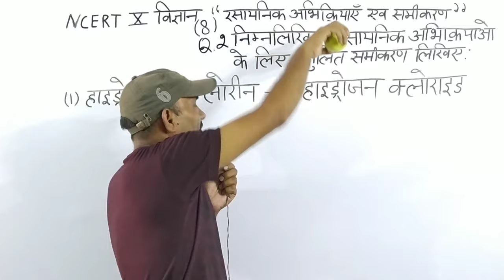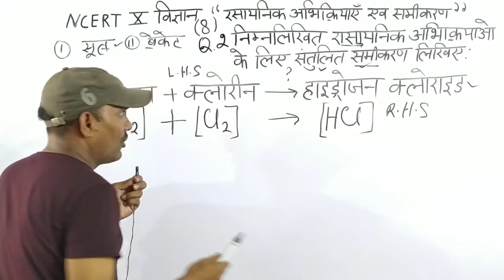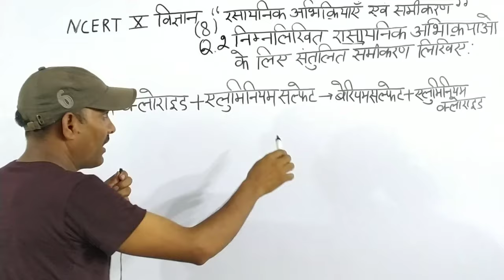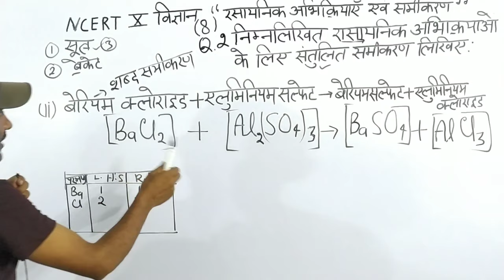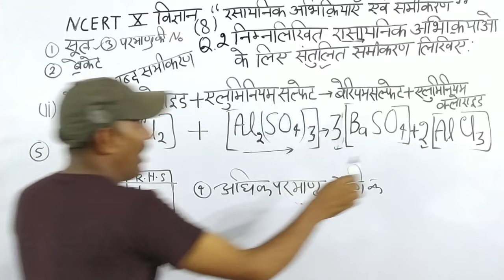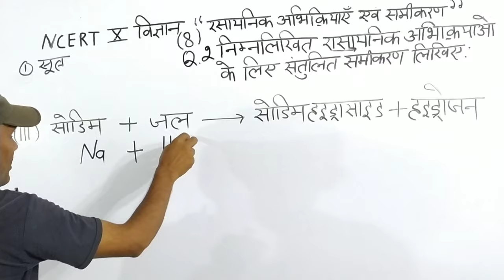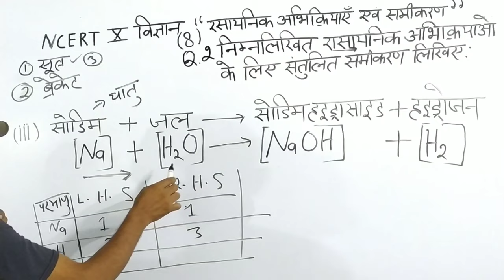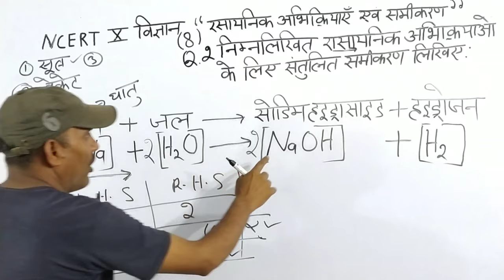रसायनिक समीकरण को संतुलित करना सीखे कक्षा 10 एनसीईआरटी विज्ञान// बैलेंस केमिकल इक्वेशन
इस चैनल पर आप सभी को केवल कक्षा 6 ,7 ,8, 9 और 10  के रसायन विज्ञान(विज्ञान) की NCERT के किताब का वीडियो मिलेगा।
इस चैनल पर आप सभी को केवल रसायन विज्ञान की बेसिक जानकारी मिलेगी
जो विद्यार्थी 6 से लेकर के हाईस्कूल, इण्टरमीडियट,बीएससी, एमएससी ,
 प्रतियोगी परीक्षा के बच्चों के लिए रसायन विज्ञान का बेसिक जानकारी मिलेगी।
रसायनिक समीकरण
संयोजन रसायनिक समीकरण
वियोजन रसायनिक समीकरण
विस्थापन रसायनिक समीकरण
द्विविस्थापन रसायनिक समीकरण
ऊष्माशोषी  समीकरण
ऊष्माक्षेपी रसायनिक समीकरण
 ऊष्मीय वियोजन रासायनिक समीकरण
प्रकशीय वियोजन रसायनिक समीकरण
विद्युत वियोजन  रसायनिक समीकरण
अभिकारक पदार्थ
रसायनिक उत्पाद
रसायनिक समीकरण को संतुलित करना
ऑक्सीकरण क्या है ?
उपचयन क्या है ?
अपचयन क्या है?
जल का विद्युत अपघटन
संक्षारण क्या है।
संक्षारण रोकने का उपाय
खाद्य पदार्थ को संरक्षित को संरक्षित रखने के लिए  कुछ के पैकेट में नाइट्रोजन गैस क्यों भरी जाती है।
विकृतगंधिता क्या है।
संगमरमर का रसायनिक  सूत्र
रेडॉक्स अभिक्रिया
क्रियाकलाप